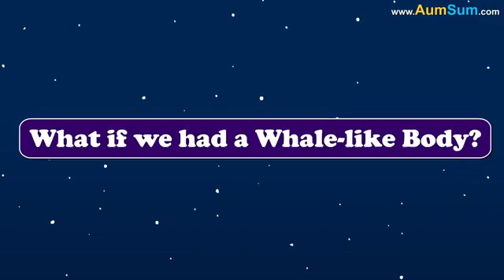What if we had a Whale-like Body? + more videos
Timecodes
00:00 intro
00:05 What if we had a Whale-like Body?
1:12 Why do dead whales explode?
2:18 Why is whale vomit so valuable?